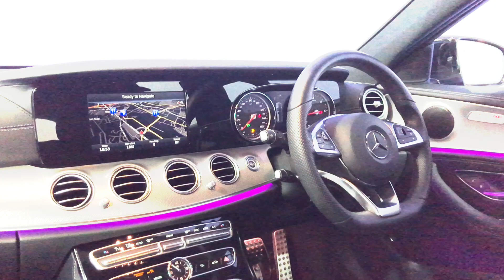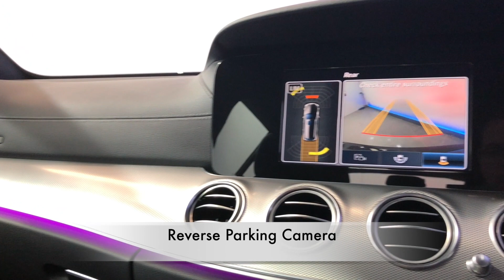Mike Brewer Motors- Mercedes-Benz E Class 2.0 E220d AMG Line 9G-Tronic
FINISHED IN OBSIDIAN BLACK HEATED SEATS BLUETOOTH REVERSE CAMERA CRUISE CONTROL PARKING SENSORS WITH ONLY 8,273 MILES WITH FSH, MERCEDES WARRANTY UNTIL 2020. ALL CARS WILL RECEIVE AN 82 PT RAC APPROVED INSPECTION, ALL CARS ARE PREPARED TO THE HIGHEST STANDARD WITH A SERVICE IF REQUIRED., Upgrades - Metallic Paint, Standard Features - Garmin MAP PILOT Navigation System, Automatic Climate Control - Two -Zone, Cruise Control with SPEEDTRONIC, DAB Digital Radio, ECO start/stop function, Heated Front Seats, Parking Pilot Including PARKTRONIC Front and Rear Parking Sensors, Reversing Camera, Voice Control, 19in Alloy Wheels (4) - 5-Twin Spoke Design Painted Titanium Grey w. Run-Flat Tyres, Alarm System, Audio 20 USB Including Control Wheel with Integrated Media Interface Port for iPod or iPhone and Bluetooth Interface with Hands-Free Function, Electric Windows (4) with One-Touch Opening and Closing Including Obstruction Sensors, Four Way Partially Electric Seat Adjustment, KEYLESS-GO Starting Function, Privacy Glass, Rain - Sensing Windscreen Wipers, Tinted Glass All Round - Green, Tyre Pressure Monitoring System, Upholstery - ARTICO Leather/Dinamica Mircofibre, 12V Socket in Centre Console, 3 - Spoke AMG Black Nappa Leather Steering Wheel, 3x3 point rear seat belts, Airbags, Child locks & Isofix system, Electric Parking Brake, Folding rear seats, Heated Rear Screen, High - Level Third Brake Light, Remote central locking, Outside Temperature Display, Trip Computer, Traction control. 5 seats, Black, Here at Mike Brewer Motors, quality really matters to us. Not just the quality of our service but the high quality of our vehicles, and the standard at which they hit our forecourts. We have invested a lot into our business to open 2 state of the art preparation centres in Sheffield and Luton with the sole purpose to deliver the highest quality cars possible both Mechanically and aesthetically, because we know you wonâ€™t want to buy a car from us unless itâ€™s in top notch condition. or follow the link on our website mikebrewermotors.com under JudgeService ! Mike Brewer motors also offers a UK mainland Delivery Service, one of our most popular offers. You can also reserve the car until you can come and take it for a spin so you do not miss out ! Up to 35 Models of Mercedes in Stock including: SE, Elegance, Sport Edition, AMG, Bluetec and Avantgarde with command/command satellite navigation. Stock changing daily. For details on how you can reserve/watch this car please (EEW), Part Exchange Facilities Available, Finance Available. Postcode for Sat Nav is S4 8AL